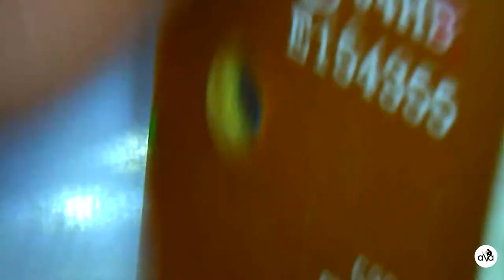#129 Saitek X52 javítása, tisztítása. Kábel forrasztása.